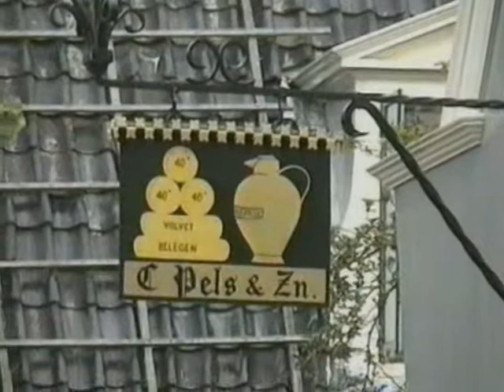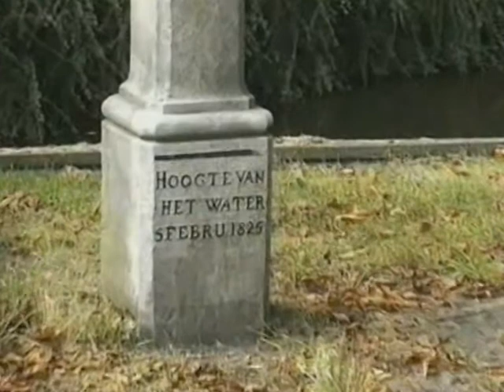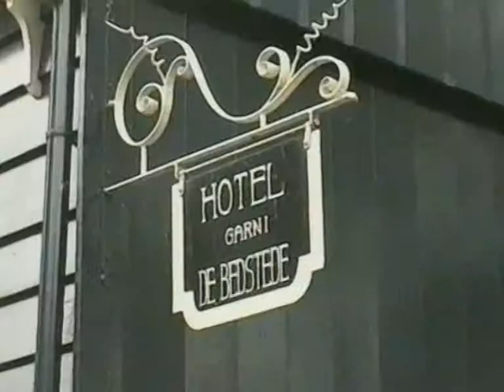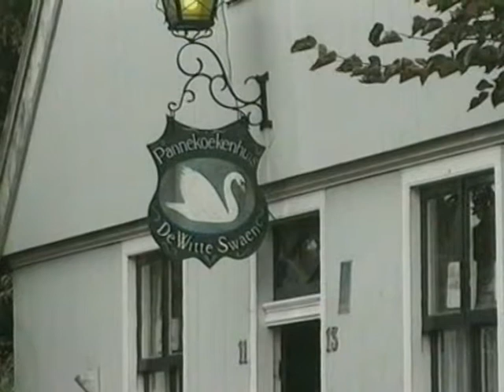BROEK IN WATERLAND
Hier wordt nog veel in hout gebouwd op de traditionele wijze.
2002  [032A]